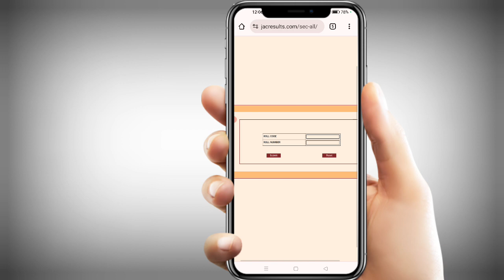JAC result 2024 Good News Update ।JAC Result Published Today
Check Result 👆